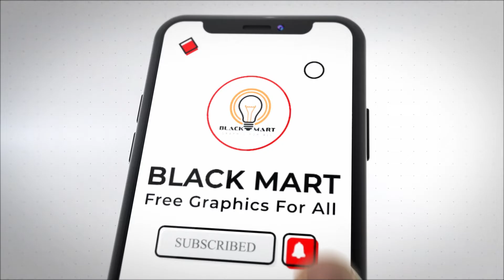no copyright 3d Santa Claus transition with green screen (black mart)